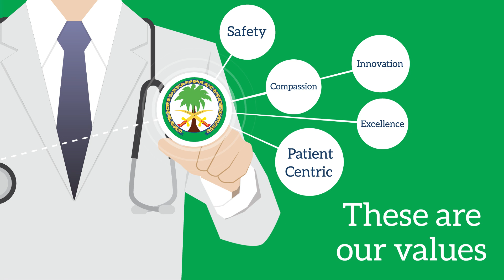values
مستشفى الملك فيصل التخصصي ومركز الأبحاث.